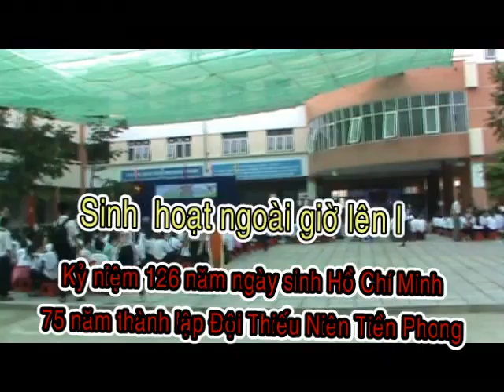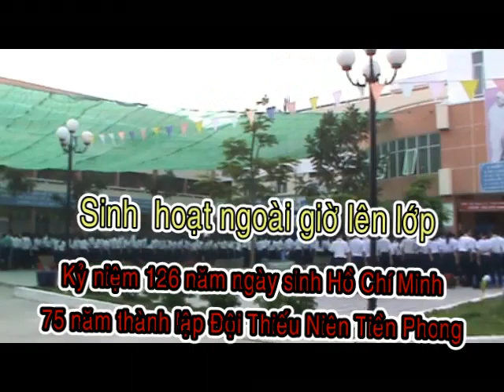Sinh hoạt ngoài giờ lên lớp; Kỷ niệm 19 5